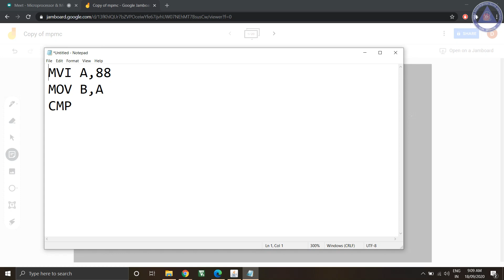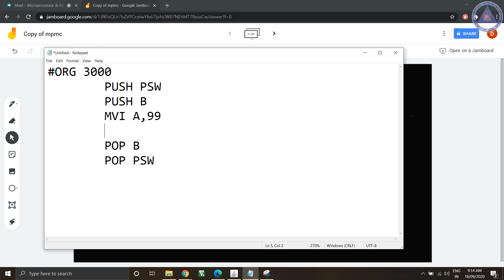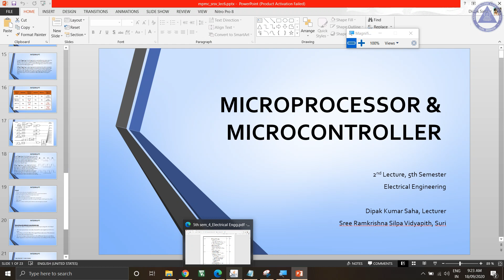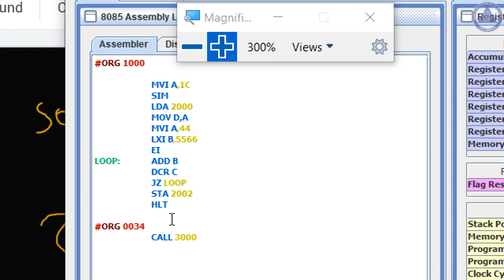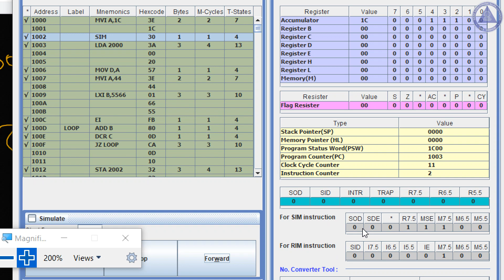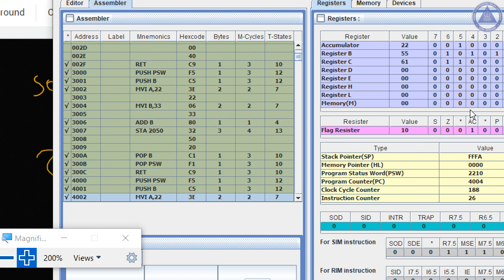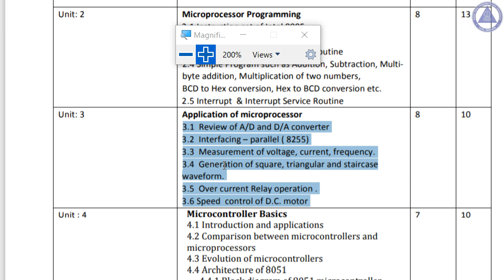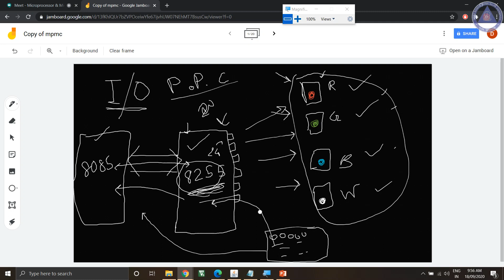MPMC 2020 09 18 09 04 59 001